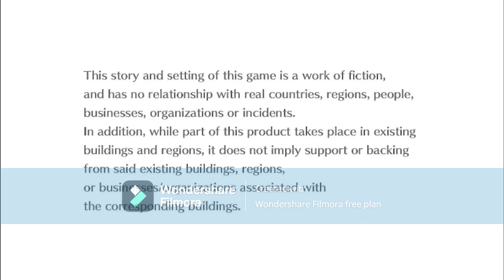digimon cyber sluth part 15